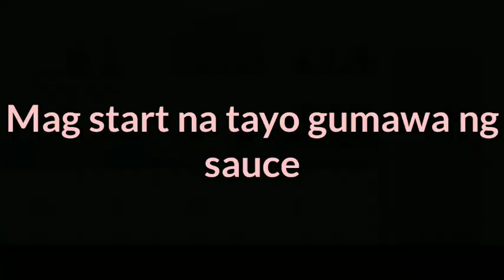How to make chicken fillet with sauce ala Mcdo